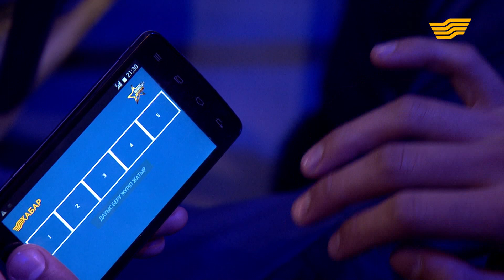«Жұлдыздар айтысады». Сара Тоқтамысова - Ернар Айдар